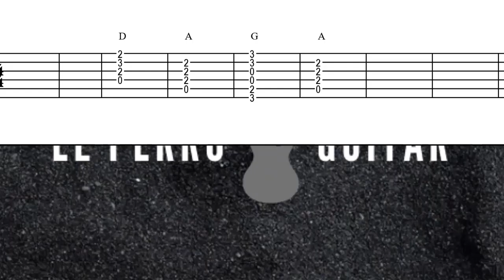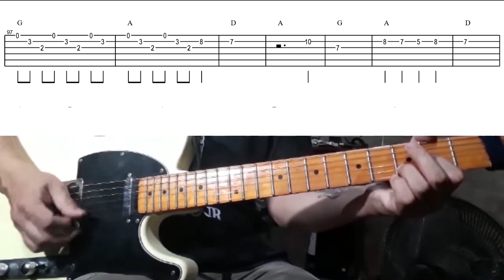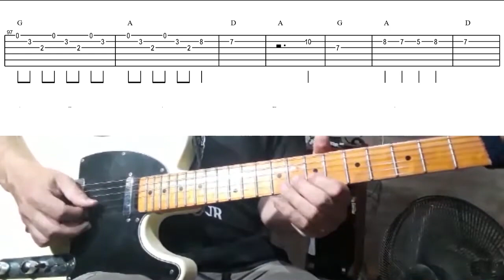Como tocar Fuego de intoxicados (guitartutorial + tabs)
Una forma de tocar Fuego de Intoxicados, tutorial de la guitarra base y la líder.
(a pedido de Luca, un suscriptor).

Partes del tema:
00:00  - Presentación
00:10  - Guitarra base
00:14  - Intro guitarra líder (primera parte)
00:38  - Intro Guitarra líder (segunda parte)
01:03  - Estrofa Guitarra base
01:23  - Estrofa Guitarra líder
01:48  - Repetición de la Intro Guitarra líder
02:13  - Solo
02:37  - Puente Guitarra base
03:00  - Puente Guitarra líder
03:21  - Final arreglos Guitarra líder